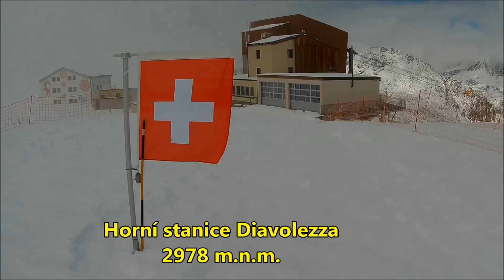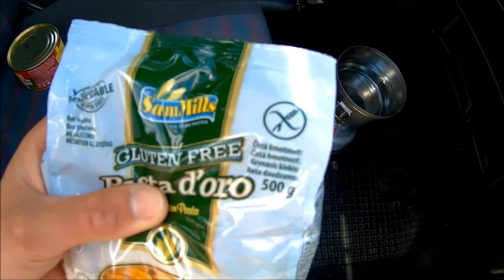Schweiz trip 2016 (2. epizoda) HD movie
2. díl seriálu Schweiz trip 2016 - o 12ti denní cestě do Švýcarsku se zastávkami v Rakousku, Itálii a Německu. Rozhodl jsem se, nebo se chci alespoň pokusit, dát dohromady několikadílný seriál, protože materiálu je hodně a vybírat tak málo z toho množství... to je těžký úkol. Doufám, že v případě večerní nudy vám přijdou krátká videjka aspoň trochu vhod a přiblíží vám třeba i ty pocity a radost z poznávání cizích míst  :)
V tomto videu pomalu opustíme Rakousko a oblast Stubai, přesuneme se do Itálie a na kole si vyjedeme do Passo dello Stelvio do výšky 2 758 m.n.m. a budeme pokračovat do na švýcarskou horu Diavolezzu do výšky 2 978 m.n.m., kde nás trochu zaskočí sníh a zajedeme se podívat na italsko-švýcarské hranice do kamenné vesničky Indemini a pojedeme dále… :)
Jeník

Musik
Kungs vs Cookin on 3 Burners - This Girl
LEMO - So wie du bist
Trauffer - Brienzer Buurli
Neznámý - Life is good